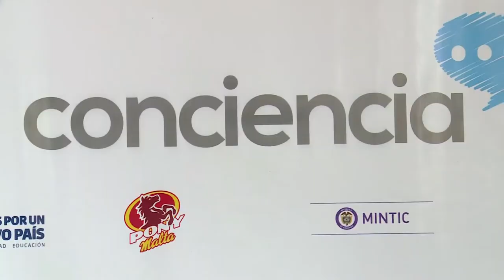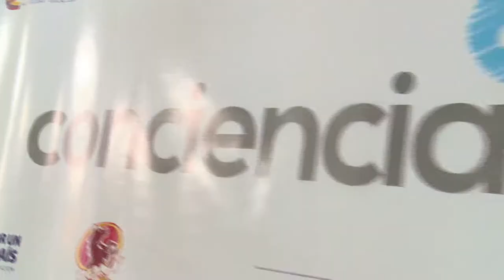Premiación CONCIENCIA. Cap 5 No 7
CONCIENCIA concurso del Ministerio TIC y Pony Malta que busca combatir el ciberacoso en los colegios.